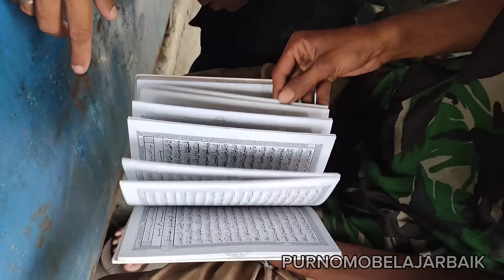PAK PURNOMO NIAT MENOLONG MALAH DIBENTAK DAN DIMARAHI PEMUDA PEMULUNG.DIKASIH MODAL USAHA BARU FAHAM